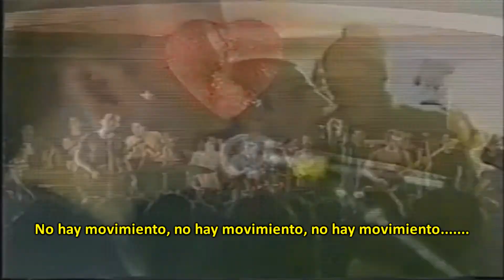Fugazi - Bad Mouth Subtitulada (HD).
Fugazi Bad Mouth Subtitulada (HD).wmv